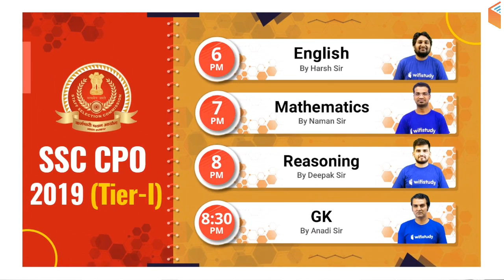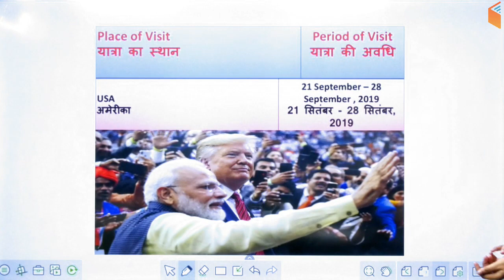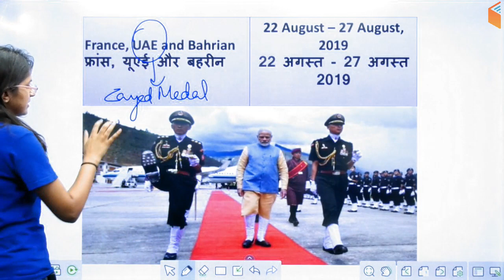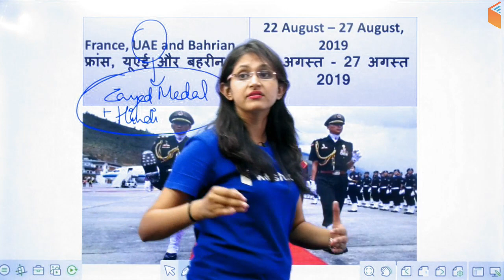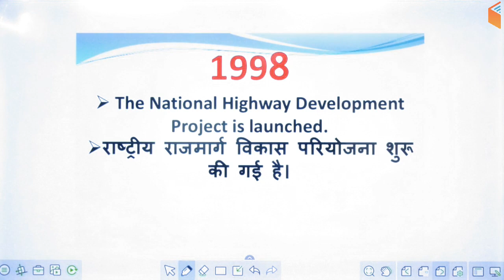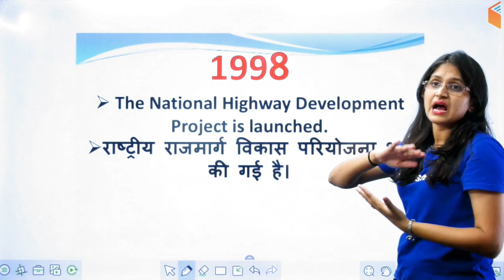12:00 AM - GK by Sushmita Ma'am | International Visits of Indian Prime Minister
1. One Subscription, Unlimited Access
2. Learn from your favorite teacher
3. Real time interaction with teacher
4. You can ask doubts in live class
5. Limited students
6. Download the videos & watch offline

✿ Morning Shows:
05:00 AM - Current Affairs Quiz Show by Bhunesh Sir
07:00 AM - The Hindu Editorial Analysis by Vishal Sir
07:45 AM - फटाफट English by Harsh Sir
08:00 AM - Current Affairs Show by Bhunesh Sir
08:40 AM - Vocabulary Show by Harsh Sir

✿ RRB NTPC 2019 (CBT-1):
09:00 AM - General Awareness by Bhunesh Sir
09:30 AM - General Science by Shipra Ma'am
10:00 AM - Reasoning by Deepak Sir
11:00 AM - Maths by Sahil Sir

✿ RRB Group D 2019:
12:00 PM - General Science by Shipra Ma'am
12:30 PM - Maths by Sahil Sir
01:00 PM - General Awareness by Bhunesh Sir
01:30 PM - Reasoning by Hitesh Sir

✿ IBPS Clerk 2019 (Prelims):
02:00 PM - Reasoning by Puneet Sir
03:00 PM - English by Vishal Sir
04:00 PM - Maths by Arun Sir

✿ Banking Exams 2019 (Mains):
05:00 PM - Computer Awareness by Pandey Sir
05:30 PM - Current Affairs MCQ's by Sushmita Ma'am

✿ SSC CPO 2019 (Tier-I):
06:00 PM - English by Harsh Sir
07:00 PM - Maths by Naman Sir
08:00 PM - Reasoning by Deepak Sir
08:30 PM - GK by Anadi Sir

✿ SSC JE 2019 (Technical):
09:00 PM - Mechanical Engg. by Neeraj Sir
09:00 PM - Electrical Engg. by Ashish Sir
10:00 PM - Civil Engg. by Sandeep Sir

✿ Static GK Special:
12:00 AM - Static GK by Sushmita Ma'am